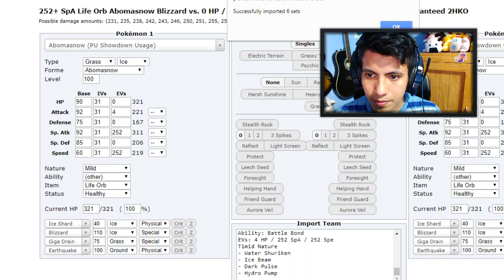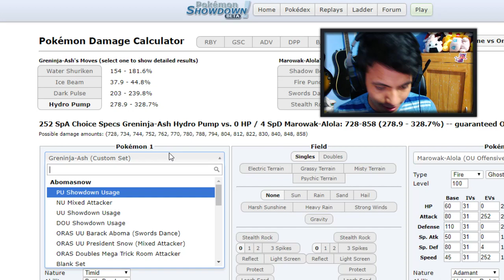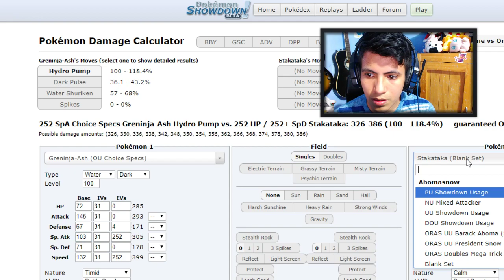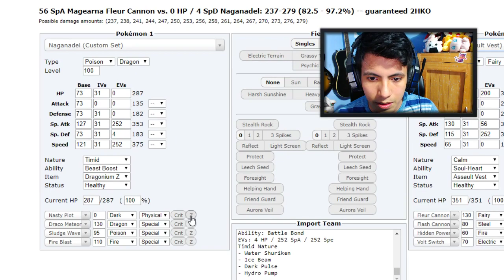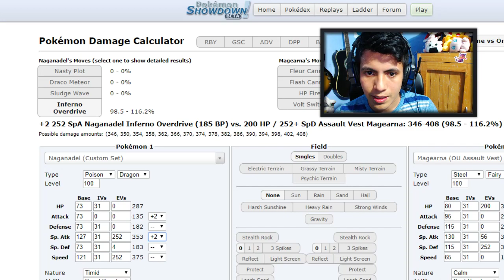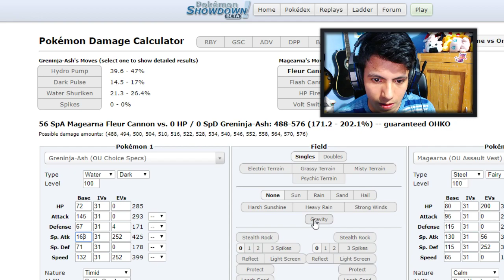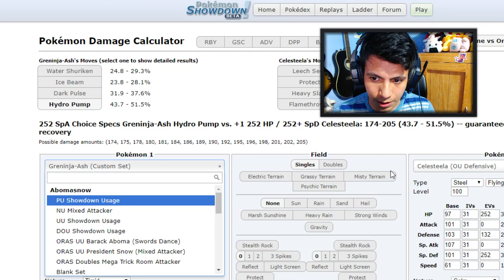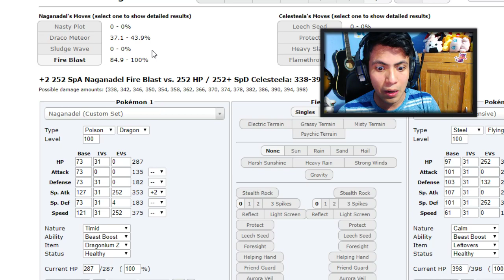¡NAGANADEL TIENE UN POTENCIAL BRUTAL! Pokémon Sol y Luna OU: Showdown Live